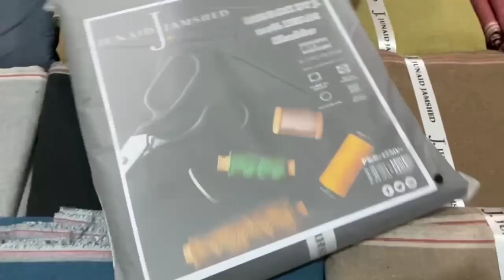J. khaddi khadder men's suiting collection/ buynow by umarshoppinghub/ 0311-0435080...